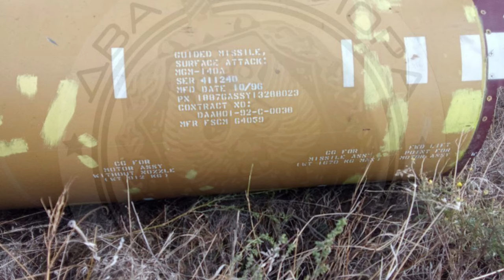ATACMS на озброєнні збройних сил України | Що відомо про ракету розроблену ще у вісімдесятих роках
M142 HIMARS and ATACMS missiles. Photo: Mariusz Burcz

MGM-140A в районі Бердянську, 17 жовтня 2023 року.